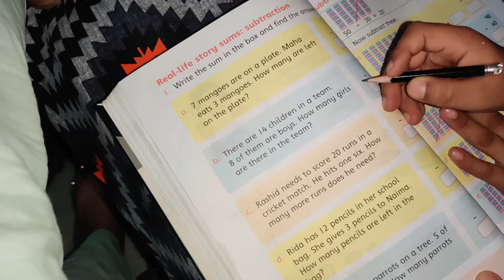My morning routine # chicken seekh kabab recipe # healthy food for kids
hello everyone
On my channel, you will see videos related to everyday tasks.. You will also get to learn a lot of delicious recipes on this channel..